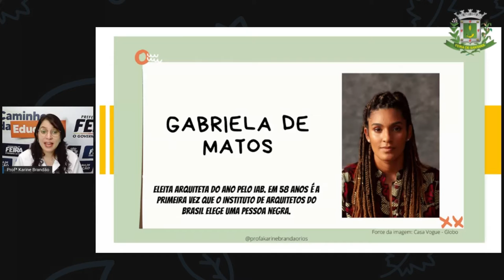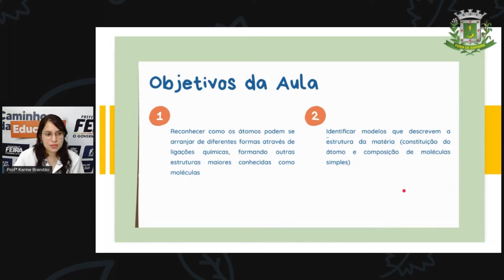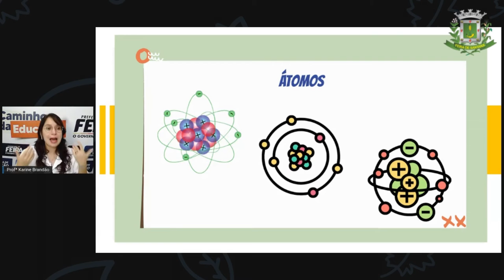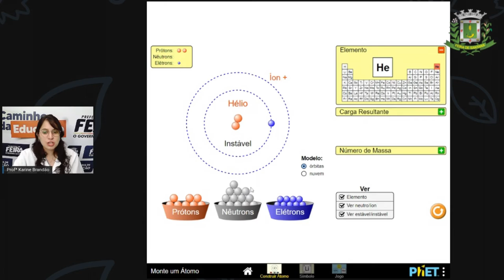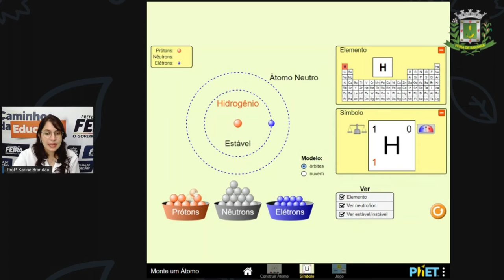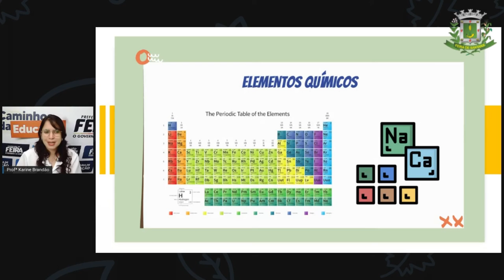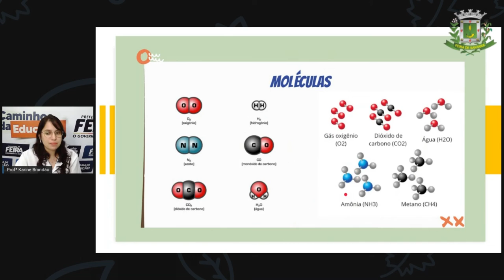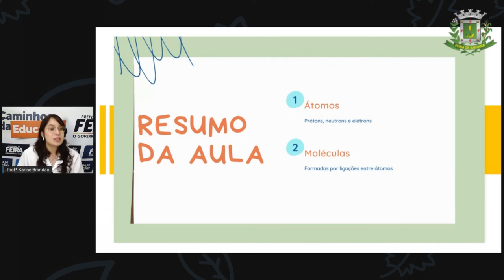2º SEG ESTÁG IV AULA 05 CIÊNC Do que somos formados , Profª KARINE BRANDÃO